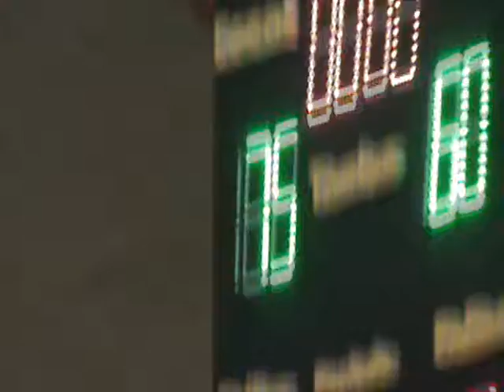Clasificatorio Regional U19 - Nqn 75 vs La Pampa 60.wmv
Jugado en el Club Perfora de la ciudad de Plaza Huincul  - Provincia de Neuquen.